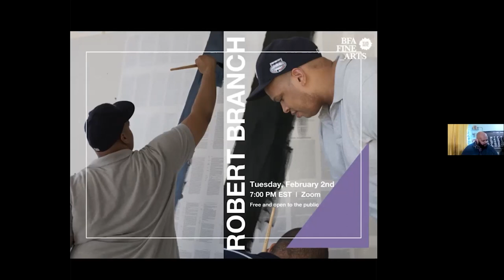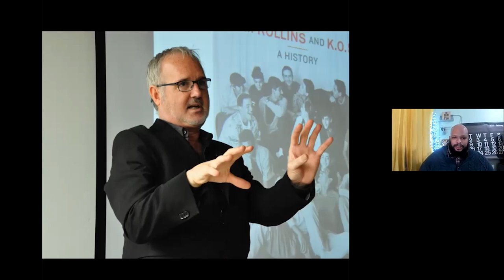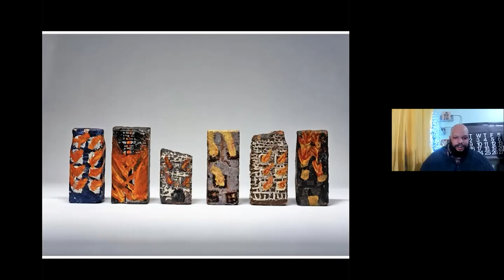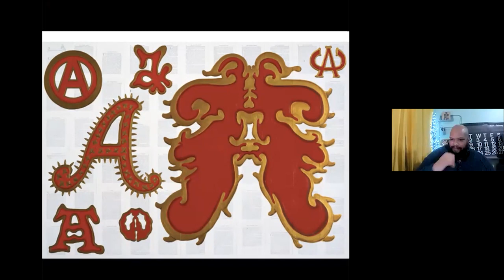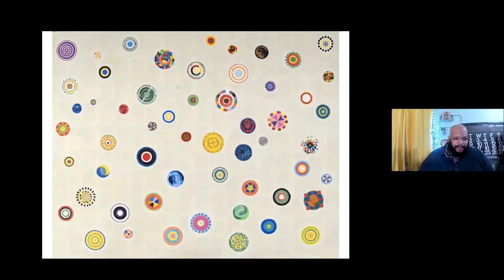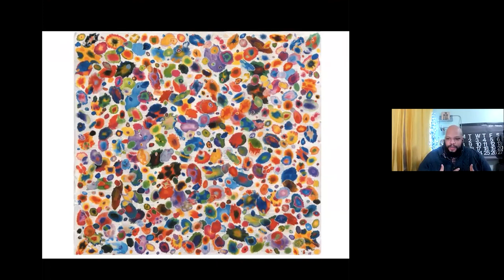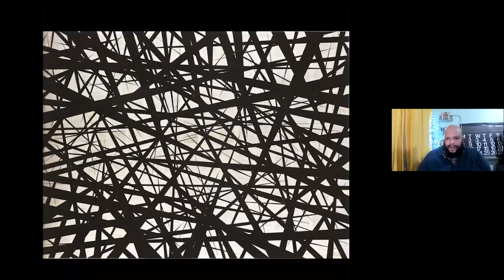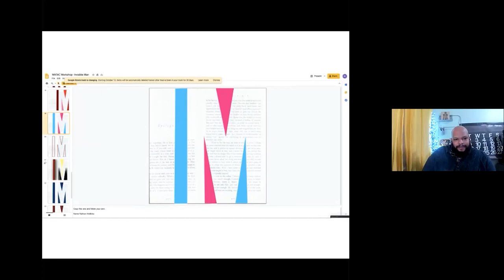Robert Branch - Artist & Educator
Robert Branch is an artist and educator. He holds a BFA from The Cooper Union and an Ed.M. in Instructional Technology and Media from Teachers College, Columbia University. He joined the Tim Rollins and Studio K.O.S. collective at the age of 16. Branch’s interests are in the intersection of art, multimedia instruction, community and communications. In addition to his work in the Studio K.O.S. collective, Branch works as a video producer and is the director of video productions and services for the Office of Public Affairs and Communications at Columbia University. He also teaches at the School of Visual Arts in the BFA Fine Arts department. He is a former New York City public school art teacher.